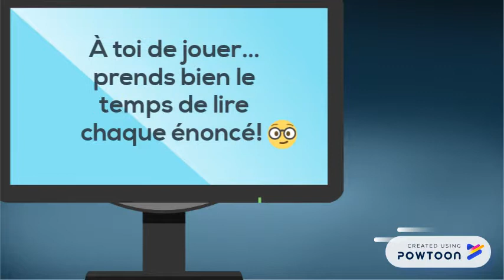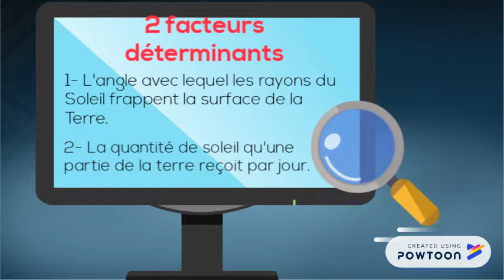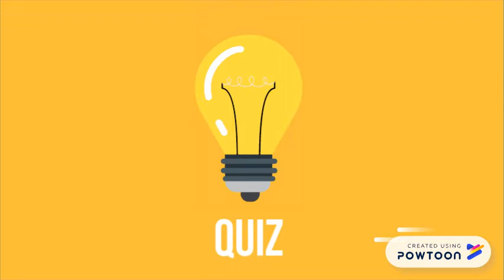Capsule sur l'alternance des saisons par Mme Karen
-- Created using Powtoon -- Capsule d'enseignement pour le 3e cycle du primaire en science et technologie